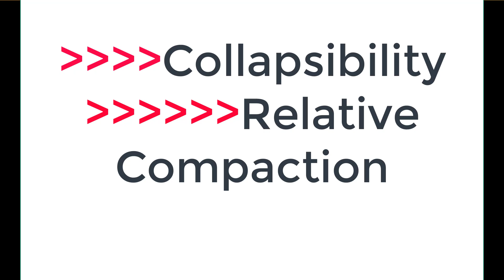Lec-15 || Collapsibility Of Soil || Relative Compaction Of Soil || Soil Mechanics || Eduaish | Hindi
Hi

💥 About this video - in this lecture i have explained in detail about topics-
Collapsibility Of Soil and Relative Compaction Of Soil in soil mechanics.

So please watch this video to learn everything about these topics.